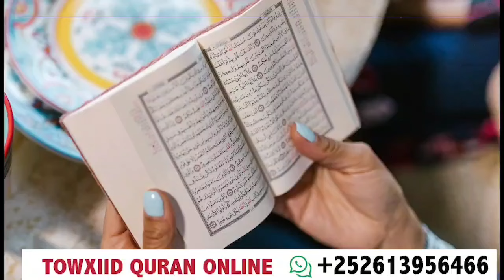DEG DEG:AHMED MADOOBE OO KA ADKADAY XASAN SH & DAMU JADID DOORASHA QABSANAYA DHAWAANA DAAWO